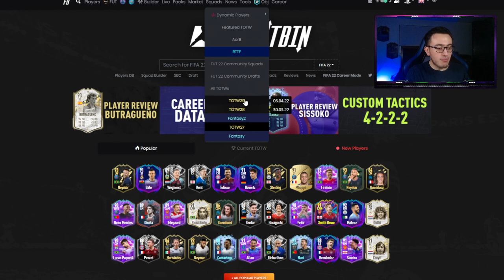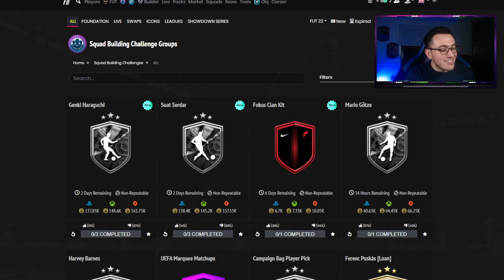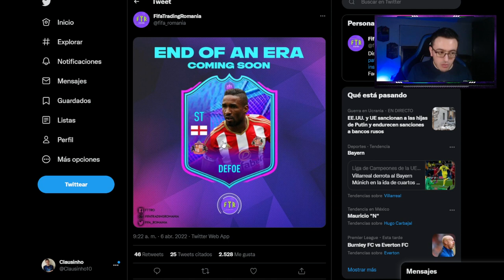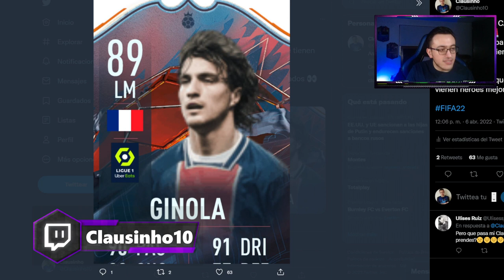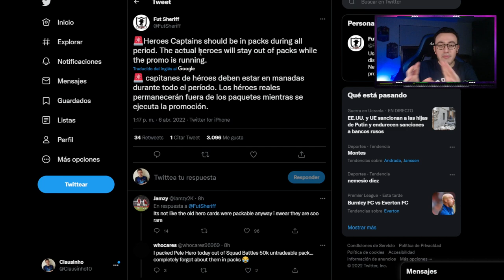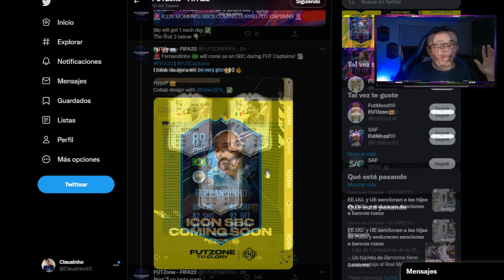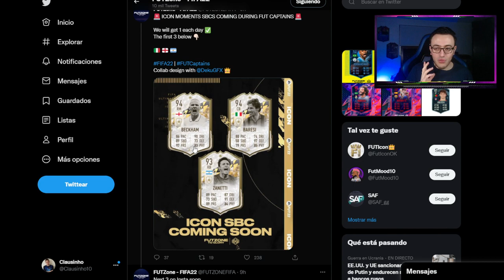LOS MEJORES FUT CAPTAINS y 🦸HÉROES MEJORADOS FILTRADOS! CONTENIDO durante FUT CAPTAINS Y MERCADO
Conoce todas las filtraciones que se saben sobre el evento Captains FUT!
Saldrá un mejor Ginola, qué héroes mejoran por qué hay 2 cartas de FUT Captains, el mejor showdown fitlrado y análisis de mercado

- No te pierdas ningún riguroso directo en mi Twitch

- 📷 En Instagram publico próximos SBCs de POTM, Trackers, filtraciones, cosas random

- 🐦Donde más al pendiente estoy y tweeteo las últimas noticias, filtraciones de Ultimate Team es en mi Twitter.

- 💬 Te dejo el Discord donde interactúa la comunidad del canal y además ahí aviso cuando prendo directo

- ♪ En mi TikTok subo series exclusivas, Niño Chocomilk y secretos de FIFA

0:00 Intro
0:25 Showdown sala de plata
0:30 Cómo obtener Matehus Thuler showdown
0:40 De la fuente Showdown
1:05 Analisis TOTW 29
1:30 Cuando comprar Sterling 91?
2:15 SBC Serdar Showdown
2:30 Stats in game Serdar Showdown
2:55 SBC Haraguchi Showdown
2:59 Stats in game Haraguchi Showdown
3:20 Precio Serdar Showdown
3:25 Precio Haraguchi Showdown
3:30 Alternativas MC Bundesliga
3:50 Alternativas MCO Bundesliga
4:20 Que Showdown sube entre Serdar y Haraguchi?
5:20 Vale la pena Serdar y Haraguchi Showdown?
5:33 SBC Defoe Fin de una era filtrado
6:00 Explicación 2 cartas FUT Captains
6:20 Qué es el simbolo de la Carta logo amarillo?
6:50 SBC Iconos momentos diarios
7:20 Qué heroes van a dejar de salir en sobres?
7:55 Qué héroes mejorados van a salir?
8:35 SBC FUT Captains filtrado
8:50 SBC Iconos momentos individuales filtrados
9:07 El mejor FUT Captains filtrado
10:00 Equipo 1 FUT Captains filtrado?
10:30 Cuando suben los FUT Fantasy?
11:15 RTTF Cuartos de final
12:20 Contenido jueves Showdown
13:20 Subirán las medias y los IFs?
14:00 Bajará o rebotrá el mercado?
14:20 Meta de likes?
14:35 Despedida